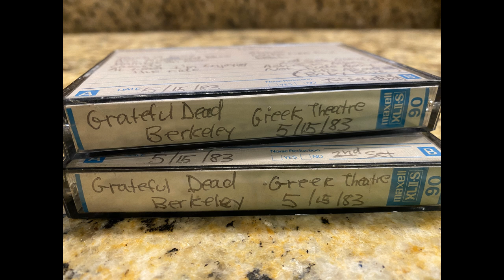Grateful Dead - 5/15/83 Greek Theatre, University of California, Berkeley, CA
Recorded from the pit by my late cousin Matt Billet.  Rest in peace brother.

0:00 Touch Of Grey
6:55 Minglewood Blues
15:20 Ramble On Rose
22:50 Cassidy
28:35 Brown-Eyed Women
34:10 Hell In A Bucket
39:23 Althea
47:45 Looks Like Rain
56:18 Deal
1:04:00 Happy Birthday Healy
1:05:05 Help On The Way
1:08:51 Slipknot
1:13:56 Franklin's Tower
1:27:09 Samson & Delilah
1:35:00 He's Gone
1:44:15 Drums*
1:54:50 Space*
2:12:08 Truckin'
2:19:55 Stella Blue
2:29:29 Throwing Stones
2:37:48 Not Fade Away**
2:45:25 E: It's All Over Now, Baby Blue
(*w/Airto Moreira, Flora Purim, & Billy Cobham; **w/John Cipollina)

There's a tape flip between Stella Blue and Throwing Stones, and a brief patch at the very end of Baby Blue where he ran out of tape.  Recorded with a Realistic 33-1605 stereo mic into a Panasonic stereo Walkman-type recorder (auto-level).  Playback on a Vestax MR-300 into my PC.  Edited and EQ'd in Cool Edit Pro.